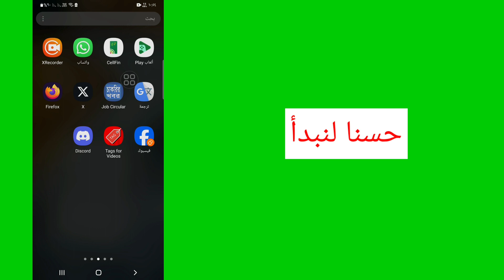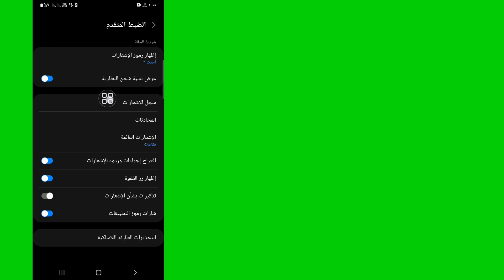كيفية استعادة الرسائل المحذوفة على الواتس اب (2023) | استعادة رسائل الواتس اب المحذوفة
هنا، سأوضح لك في هذا الفيديو كيفية استرداد الرسائل المحذوفة على WhatsApp 2023. سأعرض أسهل وأحدث عملية لاستعادة الرسائل المحذوفة على WhatsApp. لذا استمر في مشاهدة الفيديو كاملاً دون تخطيه لتعرف كيفية استرداد الرسائل المحذوفة على واتساب (2023) | استعادة رسائل الواتس اب المحذوفة .

 كيفية استرجاع محادثات الواتس اب المحذوفة بدون نسخ احتياطي.
 كيفية استعادة الدردشات المحذوفة على الواتس اب بدون نسخ احتياطي 2023.
 كيفية استرجاع محادثات الواتس اب القديمة المحذوفة بدون نسخ احتياطي.
 كيفية استعادة الرسائل المحذوفة على الواتس اب بدون نسخة احتياطية.
 استرجاع محادثات الواتس اب المحذوفة بدون نسخ احتياطي.